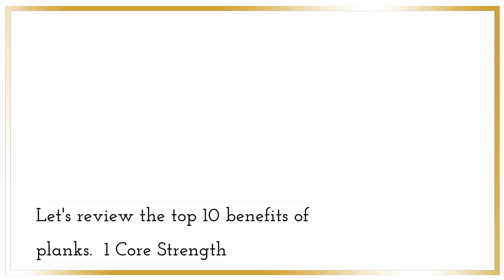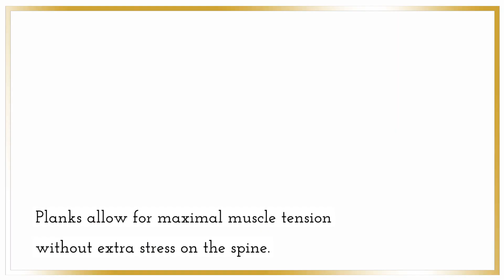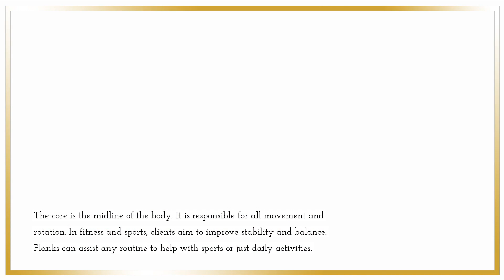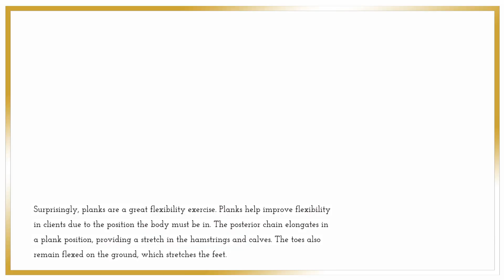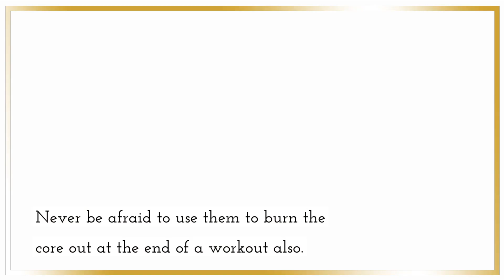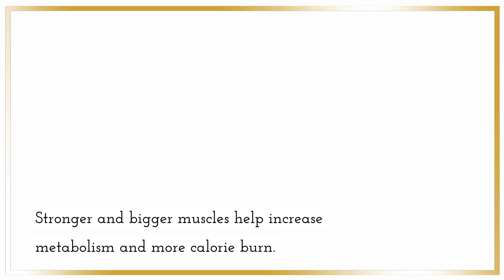10 Reasons Why You Should Plank Everyday?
10 Reasons Why You Should Plank Everyday?
▶ Sharing Ideas and Knowledges to our lives by build communities around mental health and psychology videos content. Trivia Kazy is brings health, knowledges, ideas information and tips for people who looking natural ways to prevent, treat and heal ailments themselves. Sharing Ideas and Knowledges to our lives by build communities around mental health and psychology videos content.

Creator: @Kazy 24 age years old

"This Channel "Trivia Kazy" will help audiences new and more information more knowledge, and more idea about healthy cares, beauty, and anything else that you haven't known. I think most of my audiences will have a better understanding of Videos. I often see positive and supportive comments on videos and an audience that is trying to find people that go through the same things as them.